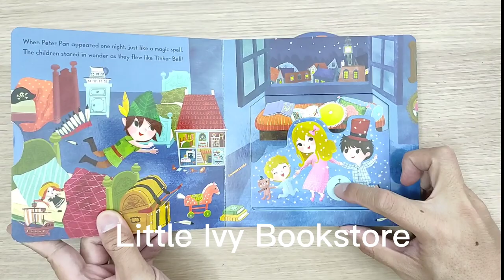Campbell First Stories Peter Pan